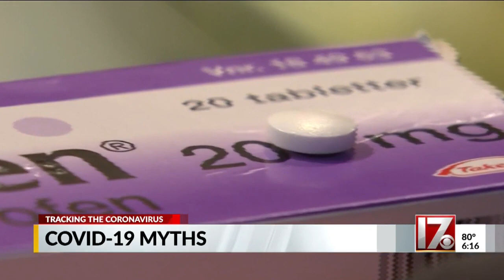Can taking ibuprofen make coronavirus worse? Coronavirus fact vs. fiction